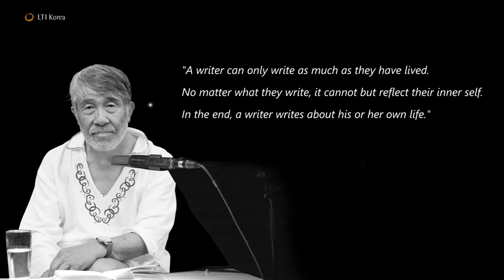[KLN] In Memoriam | Novelist Lee Ho-cheol | 소설가 이호철 추모영상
"A writer can only write as much as they have lived. No matter what they write, it cannot but reflect their inner self. In the end, a writer writes about his or her own life."

- Lee Ho-cheol (March 15, 1932 - September 18, 2016)

Lee Ho-cheol (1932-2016) was a South Korean novelist. Born in Wonsan, South Hamgyeong Province, Lee Ho-cheol was in his last year of high school when the Korean War broke out in 1950. After being drafted and then getting captured as a prisoner of war, he managed to return to his hometown, only to be separated from his family again when he fled south.
Lee made his literary debut when "Talhyang" (탈향 Far from Home) was published in Munhak Yesul in 1955 on the recommendation of his literary idol, Hwang Sun-won. In 1960 he was sent to observe talks held at the border in Panmunjom and was able to speak with fellow journalists from North Korea. The short story "Panmunjom" (판문점 Panmunjom) is based on this experience.
During the 1970s and 80s Lee was heavily involved in the anti-dictatorship, prodemocracy struggle but continued to write prolifically, winning the Hyundae Literary Award, the Dongin Literary Award, and the Daesan Literary Award. His notable works include the novels Seoureun manwonida (서울은 만원이다 Seoul is Heaving), Geu gyeourui gin gyegok (그 겨울의 긴 계곡 The Deep Valley of That Winter), Mun (문 The Gate), and Namnyeoksaram bungnyeoksaram (남녘사람 북녘사람 Southerners, Northerners); and the short story collections Dalajineun saldeul (닳아지는 살들 Wasting Away) and Panmunjom (판문점 Panmunjom and Other Stories). His works have been translated into English, French, German, Spanish, Chinese, Japanese, Russian, Polish, and Hungarian.